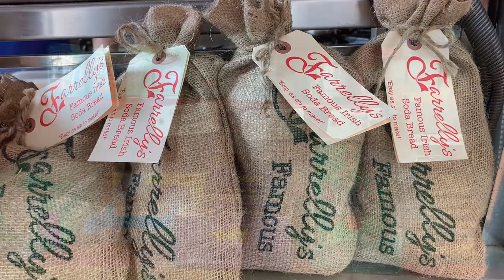4 Great Diners to Visit in Toronto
I love old school diners and Toronto has quite a few of them.  I have picked 4 of my favourite diners.  These diners also get featured in many tv shows and movies!

1. Patrician Grill - 219 King St E - CASH ONLY

2. The Lakeview Restaurant - 1132 Dundas St W

3. The George Street Diner - 129 George St

4. Frans - I prefer the Victoria St location - 200 Victoria St